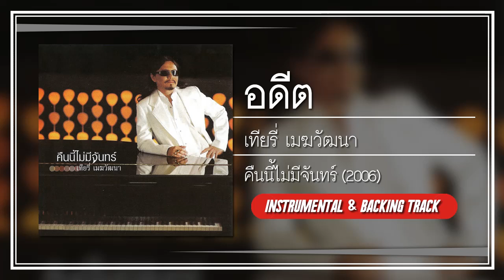เทียรี่ เมฆวัฒนา - อดีต [อัลบั้ม : คืนนี้ไม่มีจันทร์] (Instrumental Audio)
เพลง : อดีต
ต้นฉบับจากอัลบั้ม : เสือร้องไห้ (อัลบั้ม : เทียรี่ เมฆวัฒนา)
ศิลปิน : เทียรี่ เมฆวัฒนา
คำร้อง : เทียรี่ เมฆวัฒนา
ทำนอง : เทียรี่ เมฆวัฒนา
เรียบเรียง : เทียรี่ เมฆวัฒนา
อัลบั้ม : คืนนี้ไม่มีจันทร์
Track : 03
ค่ายเพลง : Warner Music Thailand
ปี : พ.ศ. 2550

*หมายเหตุ : เป็นการนำ Track Audio จาก Karaoke ที่แยกเสียงร้องและดนตรีไปเป็น Stereo มาให้อยู่ในรูปแบบดนตรี Mono*